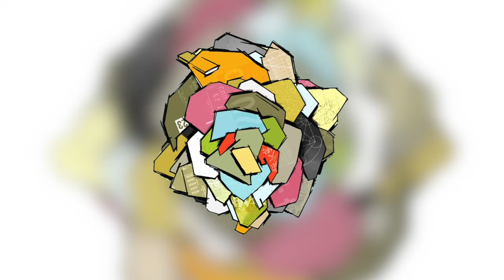Ken Fan - Fragata - 0327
Music For Dreams are proud to present Frecuencia, the next album by electronic artist Ken Fan, to be released on September 5th.

Since coming up as a DJ in the late nineties, The British-Chinese producer and DJ has founded an impressive career on his love for Balearic music. His ability to re-imagine the genre and advance its warm ethos into new sounds has made him a central presence on
the Balearic scene, figuring appropriately as Café Del Mar’s only inhouse resident DJ.

As a producer and artist, Fan proceeds from the same eclectic and imaginative spirit that earned his sets their special reputation. Through dubby downtempo, sweeping ambient and spectral trip-hop beats, Fan sustains a distinctive Balearic thread—a melodic and textural fullness that typifies his musical identity.

Frecuencia comprises nine tracks sketched out by Fan in his Ibiza home, on tour, in airports and hotels, and then finalized in the Music For Dreams studio in Copenhagen. The tracks range from the thrumming nocturnal air of ‘Under The Moon’ to the blissed
 out expanse of ‘Mariwo’ to the swirling gothic-electro of the title track. The album features collaborations and vocalists on several tracks, including Vicky Kroon, George Solar and vocal trio Iyami Aje who sing in both Spanish and Bantú.

Frecuencia follows Ken Fan’s debut LP of last year, Momentum of Love (Music For Dreams).